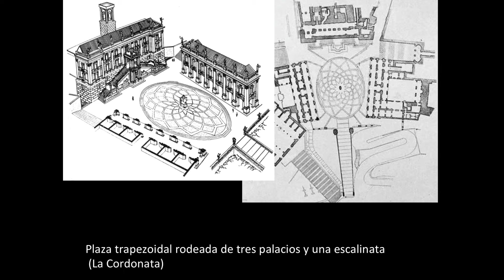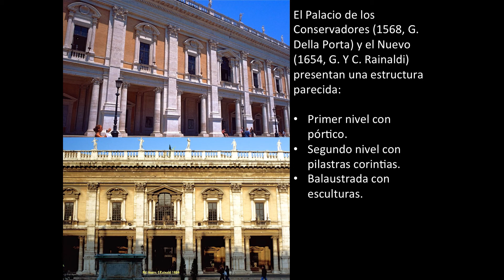015/096 PLAZA DEL CAMPIDOGLIO. ROMA. VIDEOGUIAS DE ITALIA. AUDIOGUIAS DE ITALIA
Situada en una de las siete colinas de Roma, esta plaza albergaba los Templos de la Tríada Capitolina. Reedificada en el Renacimiento, en una zona de la misma, según proyecto de Miguel Ángel. La siguiente audioguía videoguía  (016) hace un estudio de una de las Basílicas Mayores de Roma. La Basílica de Santa María la Mayor, en el Esquilino.